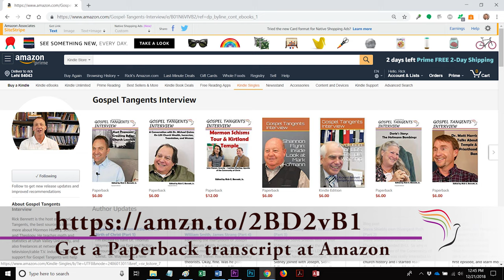298: Comparing Mormons by Generations (Part 3 of 6 Riess/Knoll)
Do young and old Mormons feel the same about Church teachings and culture?  How similar or different are they?  Dr. Jana Riess and Dr. Ben Knoll discuss the results of their recent survey of Mormon attitudes and we’ll learn how similar or different we are based on age.